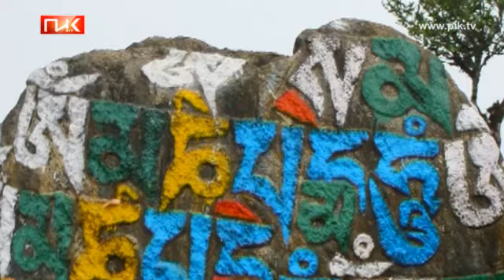Путешествие и туризм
Ведущие: Екатерина Котрикадзе и Матвей Ганапольский (из Москвы)

Гости передачи: Сэм Смарт, телеведущий программы «Discovery Georgia»

Русудан Маматашвили, глава отдела планирования и развития национальной администрации туризма Грузии

Мзия Шарашидзе, телеведущая, PR менеджер

Эдуард Лимонов, писатель, политик